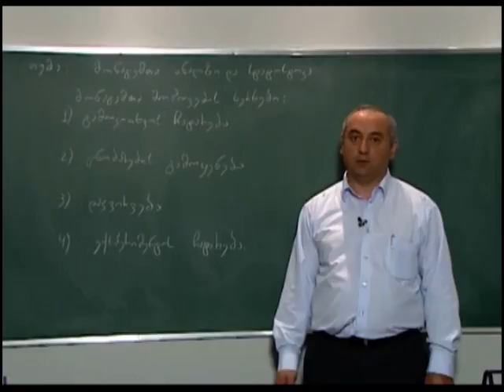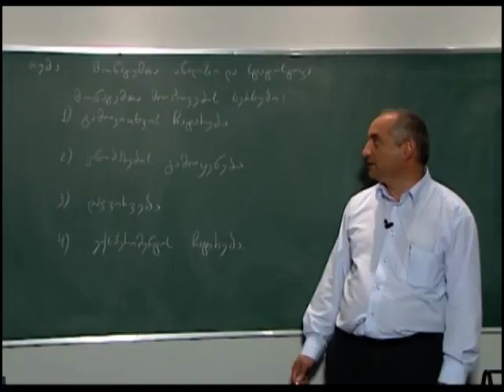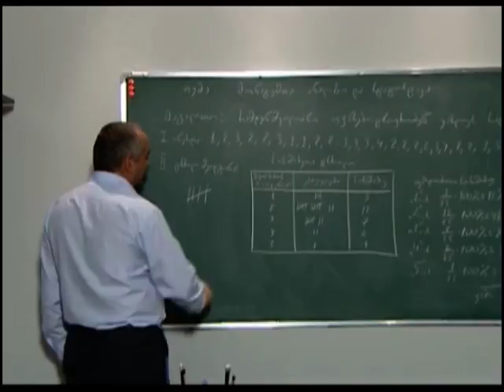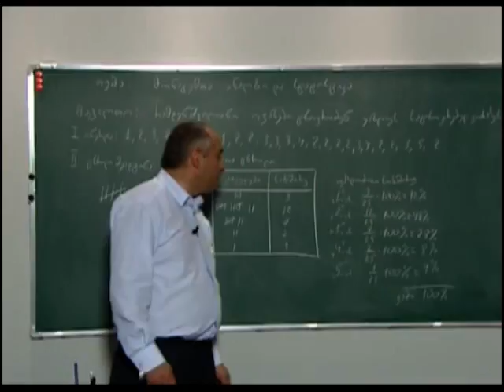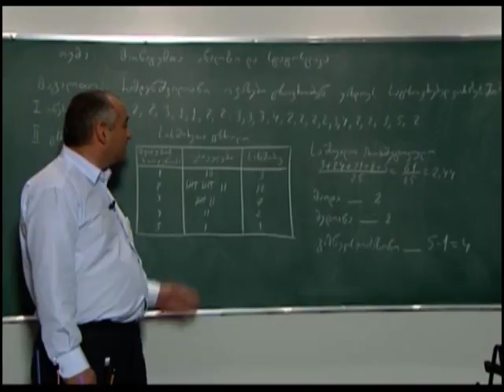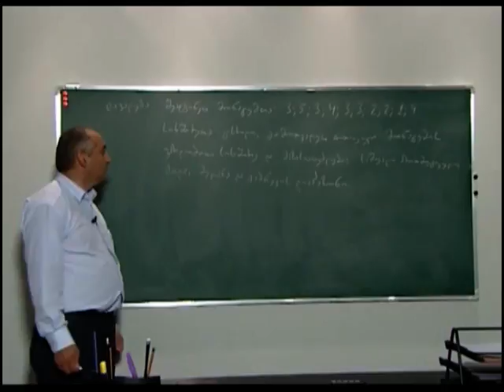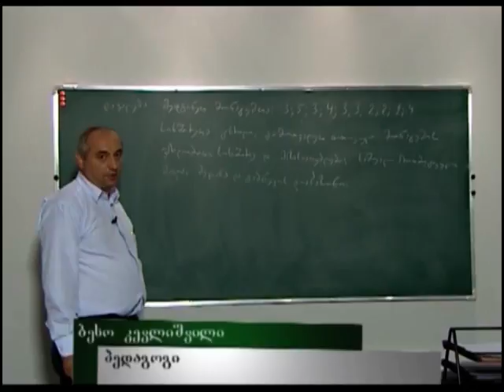მონაცემთა ანალიზი და სტატისტიკა